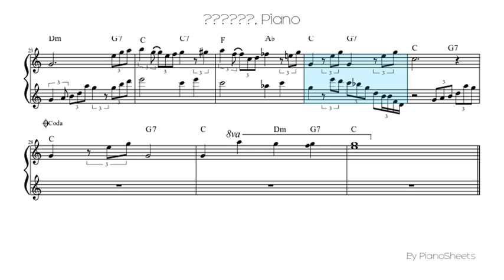春がいっぱい [Piano Solo]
Piano Solo Sheet: 春がいっぱい